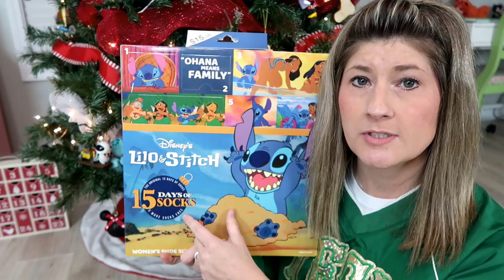VLOGMAS 2019 DAY 1 | INTRODUCTION AND ADVENT CALENDARS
Vlogmas 2019 Day 1 | Introduction to Vlogmas and Advent Calendars is what I am sharing in today's video. I am going to share and intro to vlogmas with the vlogmas schedule and how the month of December will run for my videos. Then, at the end of the video, we will open Day 1 of our advent calendars.

I hope you enjoy this welcome to vlogmas video and Christmas 2019 video.

Camera: Canon G7X